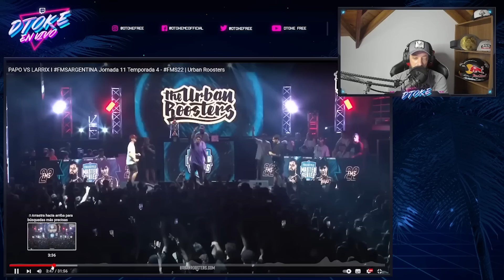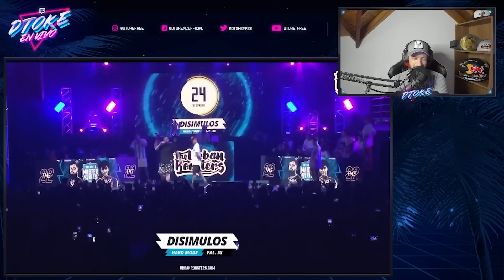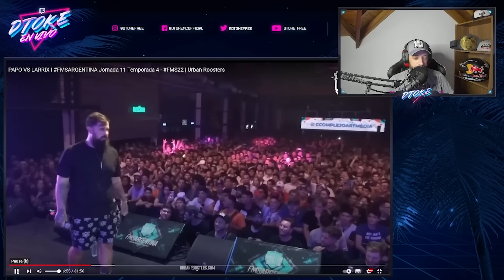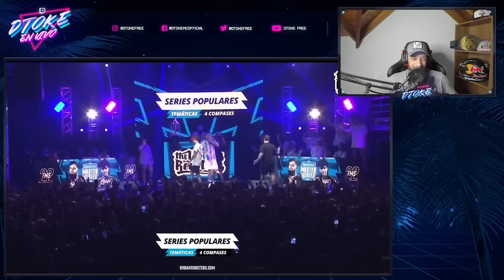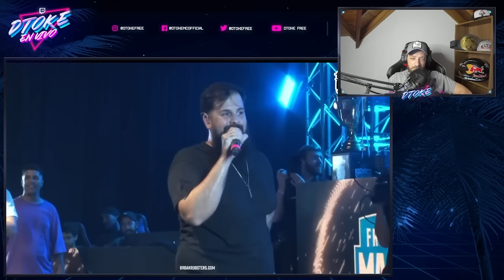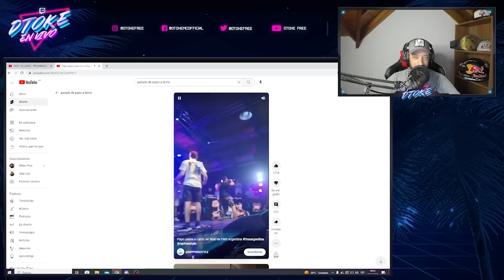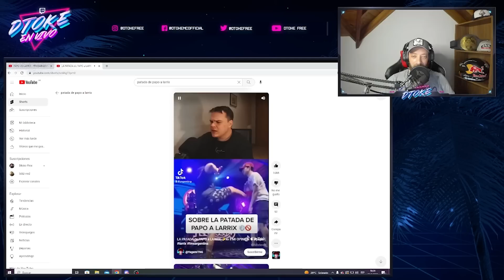¿TENDRIAN QUE DESCALIFICAR A PAPO? | DTOKE REACCIONA A PAPO VS LARRIX